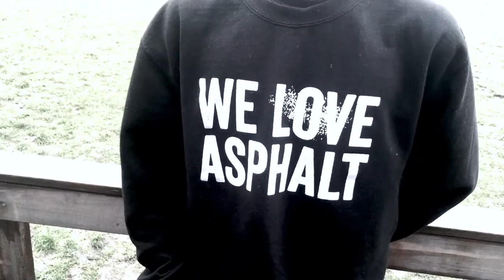En snak om terror 01 - minidokumentar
Levende Menneskerettigheder var i januar på besøg hos 9.I på Bellahøj Skole til en snak om terror, truslen og frygten. Herunder er en lille film, hvor eleverne deler deres tanker om terrortruslen, hvad den gør ved samfundet og hvordan, vi bekæmper den.